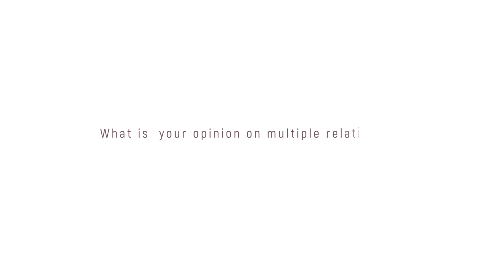What is your opinion ? /multipule relationships / life likes kunjipuzhu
Life Is Like Kunji Puzhu / multipule relationship /opinions